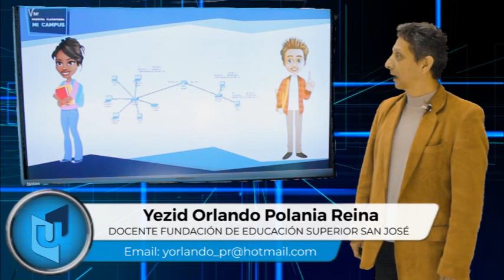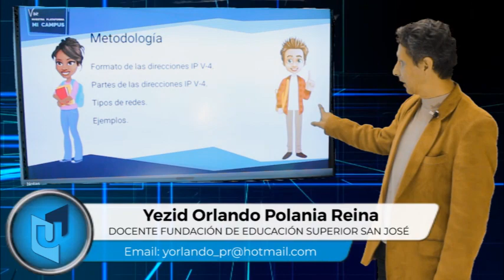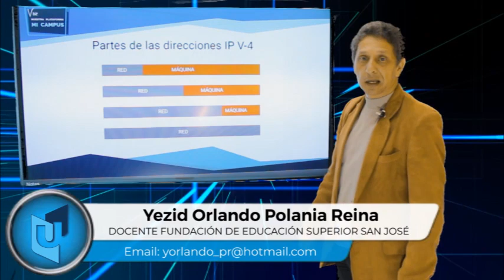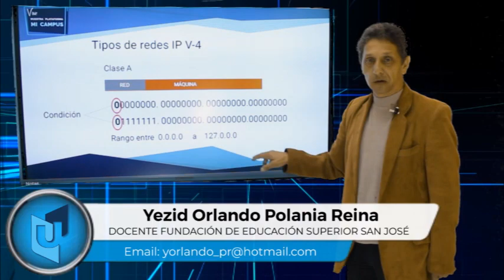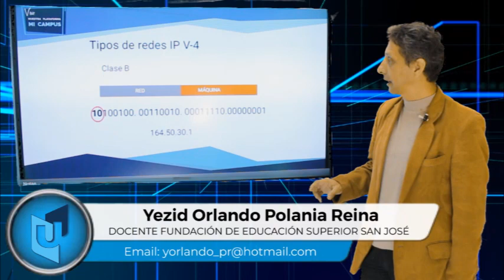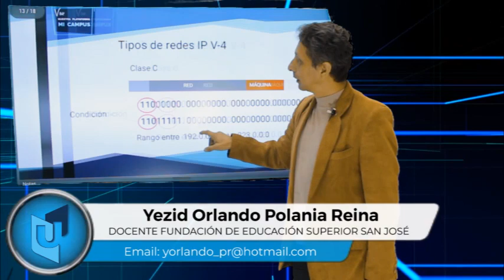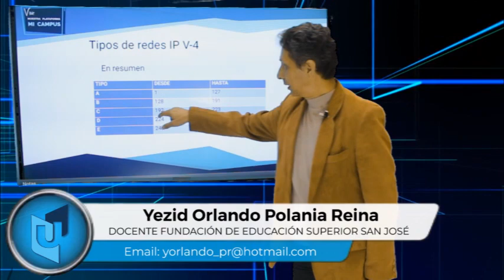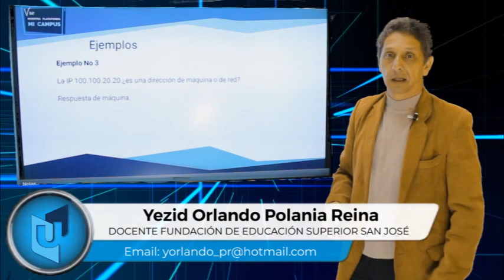YEZID ORLANDO POLANIA TEMA DIRECCIÓN IP V4 1